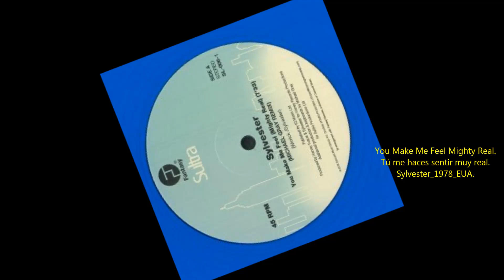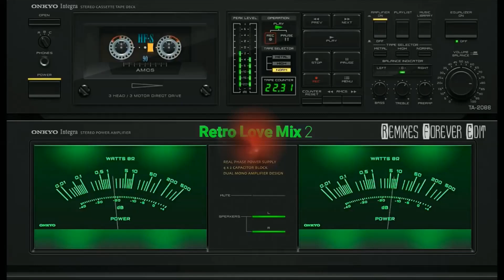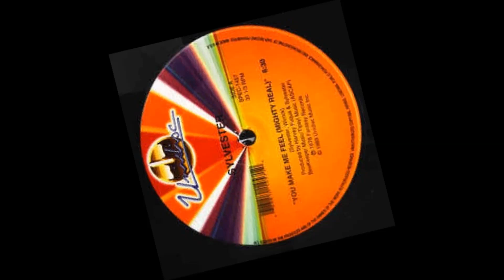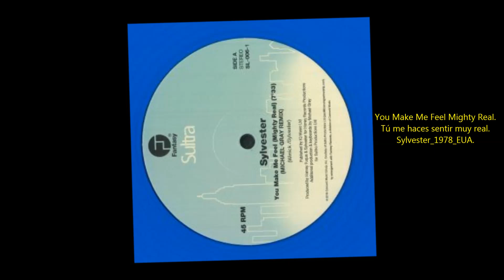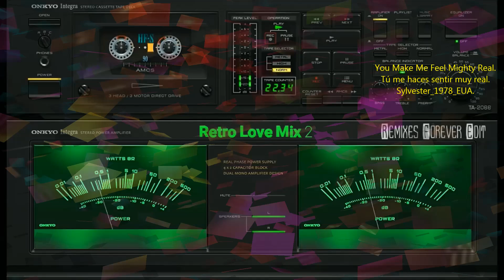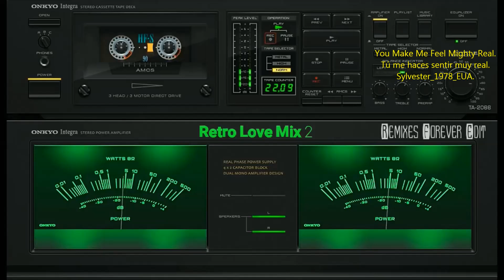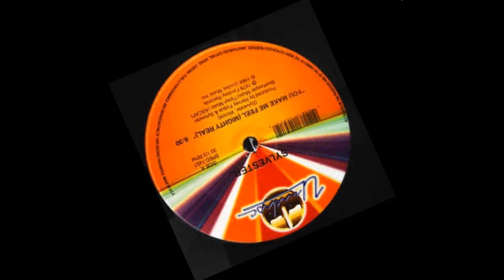Sylvester You Make Me Feel Mighty Real 1978 EUA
"You Make Me Feel (Mighty Real)" “Me hace sentir muy real” concepto musical, genero HI-HRG, Disco y R&B, compuesta, escrita y musicalizada por los estadounidenses James Wirrick y Sylvester, incluida como corte 02 en el álbum Step II de 1978 del cantante estadounidense Sylvester.
fue un éxito inmediato de club de baile muy popular a fines de 1978, como el lado B de su sencillo anterior " Dance (Disco Heat) ", el crítico musical Robert Christgau ha dicho que la canción es "una de esas oleadas de energía estilizada y sostenida que es el gran regalo de la música disco para la música pop".
En 2003, la revista Q clasificó a "You Make Me Feel (Mighty Real)" en el puesto 677 de su lista de las "1001 mejores canciones de la historia", en 2019, la Biblioteca del Congreso seleccionó la canción para su conservación en el Registro Nacional de Grabaciones por ser "cultural, histórica o estéticamente significativa".
 una grandiosa obra interpretada por el cantante de color Sylvester James , popularmente conocido como Sylvester, cantante de música disco y artista Drag Queen (que significa Reina transformista  un término que describe a una persona que se disfraza y actúa a la usanza del estereotipo de una mujer de rasgos exagerados, con una intención primordialmente histriónica que se burla de las nociones tradicionales de la identidad de género y los roles de género….)a pesar de tener una voz de barítono, cantaba en falsete, fue también uno de los primeros fundadores del sonido Hi-NRG, junto a Patrick Cowley, musico e ingeniero de sonido quien recibió influencias desde Europa, de grupos como Telex, Cerrone y Giorgio Moroder.  Sylvester fue coronado como la "Reina del Disco" en el ámbito gay, aunque este apodo también ha sido otorgado a algunas mujeres de la era Disco, como Gloria Gaynor o Donna Summer. Sus canciones más importantes son "You Make Me Feel (Mighty Real)", "Dance (Disco Heat)" (ambos de 1978) y "Do You Wanna Funk" (1982).
La maravillosa aportación musical a través de los sintetizadores de Cowley y la voz de Sylvester probaron ser una combinación mágica, y empujó el sonido de Sylvester a una dirección impetuosa, dinámica, con un contenido alto de energía que dio la vuelta al mundo siendo tocada en más de 2000 radiodifusoras a nivel mundial, asi como conciertos en vivo donde incitaba a bailar a las masas de jóvenes que ávidos buscaban un desenfreno a todas sus emociones a través de la música, álbum como solista, Step II (1978), desató dos clásicos del Disco: "You Make Me Feel (Mighty Real)", y "Dance (Disco Heat)", estas dos canciones se enlistaron en las tablas de popularidad americanas, y pasó 8 semanas en el #1 en el Hot Billboard 100, en agosto y septiembre de 1979, para este tiempo tanto en sus shows en vivo como en sus grabaciones destacaron las voces de apoyo de Two Tons O' Fun: las futuras Weather Girls Martha Walsh e Izadora Rhodes. Billboard dio tres premios y una aparición en la película The Rose, protagonizanda por Bette Midler, cantó "You Make Me Feel (Mighty Real)" en vivo para el Castro Street Fair, las ventas del álbum fueron superiores a los 16 millones de copias a nivel mundial.
Colocando a Sylvester en los cuernos de la luna…sin duda una extraordinaria y maravillosa música
“Música sin Tiempo” sus amigos MickXD & Mike_1@.